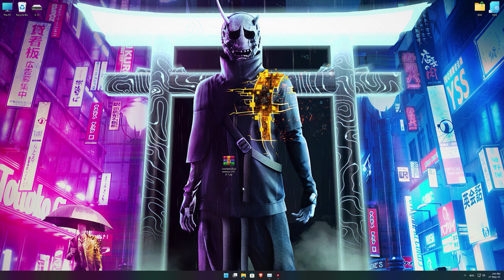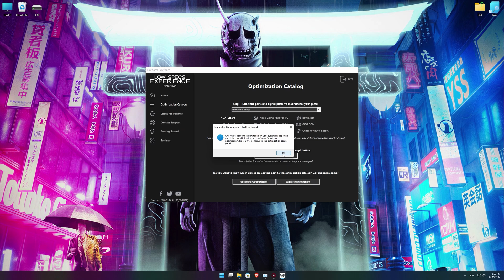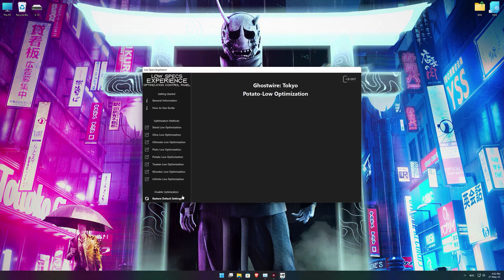Ghostwire: Tokyo | How to Reduce Lag and Boost Game Performance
This How to Reduce Lag and Boost Game Performance guide for Ghostwire: Tokyo walks you through the most effective ways to increase FPS, fix lag, reduce stuttering, and enhance overall performance using Low Specs Experience.

Designed for players who want smoother gameplay and higher frame rates, this step-by-step tutorial shows you how to reduce lag, improve performance, and fix common FPS issues, even if you are playing on a low-end PC or a device with limited hardware power.

⏱️ Timestamps

00:00 Before vs After Optimization
00:38 Optimization Guide
02:17 Additional Gameplay Footage